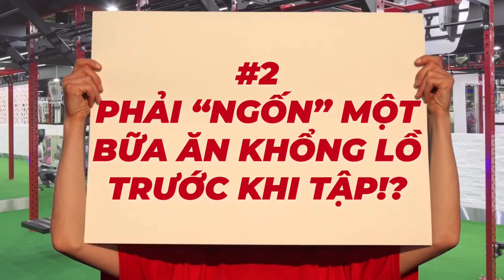Có cần phải "ngốn" một bữa ăn khổng lồ trước khi tập? | Dane's Fitness Myth Debunked P.2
Cùng Dane Fort giải mã những lầm tưởng phổ biến khi tập luyện 😉

Hey, xin chào mọi người. Tôi là Dane Fort - CEO của California Fitness & Yoga Centers Vietnam. Hôm nay tôi tiếp tục quay lại với series “phá tan” những hiểu lầm phổ biến của mọi người xoay quanh việc tập luyện. Đảm bảo tính chính xác, dễ hiểu và uy tín như cách tôi đã giảm được từ 165kg còn 99kg 😉 Tôi hi vọng những gì tôi chia sẻ sẽ giúp bạn có thêm động lực để thay đổi bản thân và có kiến thức đúng để việc đó trở nên hiệu quả hơn.

Chủ đề hôm nay là một hiểu lầm mà tôi thấy khá nhiều người mắc phải, đó chính là "Chúng ta cần phải nạp thật nhiều thức ăn trước khi tập luyện”. Hãy theo dõi video để tôi sẽ chỉ cho bạn thấy việc ăn uống nên kết hợp với việc tập luyện như thế nào nhé!